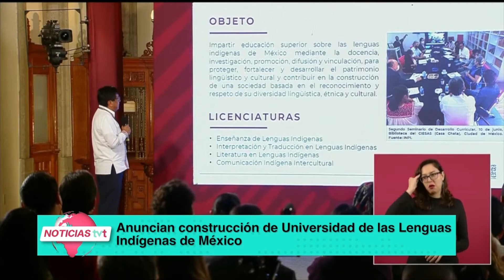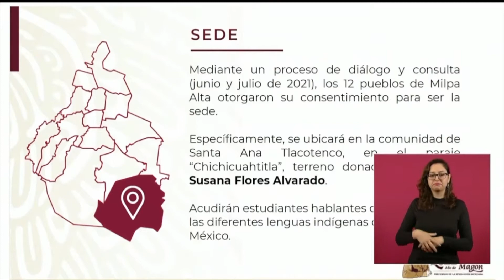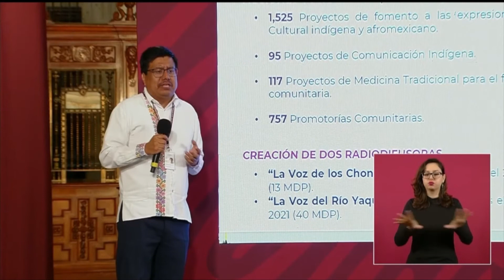Crearán Universidad de Lenguas Indígenas en México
NoticiasTVT🟣 Creará el gobierno de México la Universidad de Lenguas Indígenas, con sede en Milpa Alta, en la capital del país, anuncia el titular del INPI, Adelfo Regino Montes, en el marco de la celebración del 'Día de Pueblos Indígenas'.